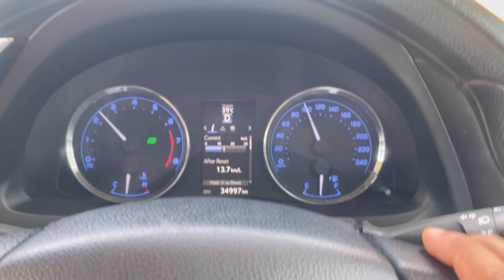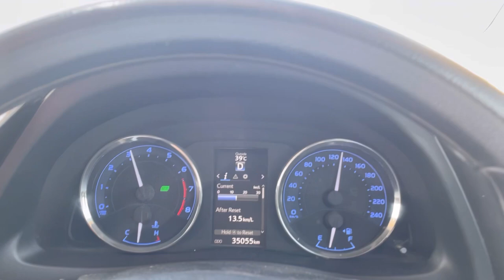My first vlog Karachi to nathiya gali trip by road (Day 1)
Embark on a thrilling journey with me as I take on my inaugural road trip vlog, capturing the exhilarating adventure from Karachi to Nathiya Gali on Day 1. Get ready to witness the changing landscapes, the open road, and the excitement of exploration as I share every twist and turn of this unforgettable expedition. From the vibrant streets of Karachi to the scenic beauty of Nathiya Gali, accompany me as I document the moments, memories, and marvels encountered along the way. Buckle up for a visual treat that will transport you from the urban charm of Karachi to the tranquil allure of Nathiya Gali.